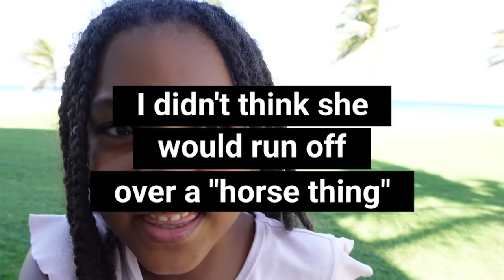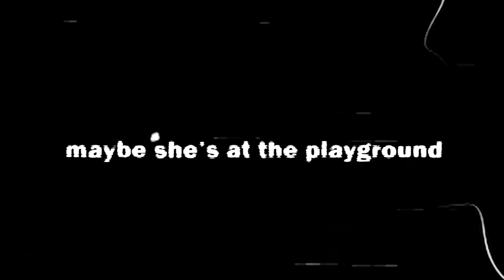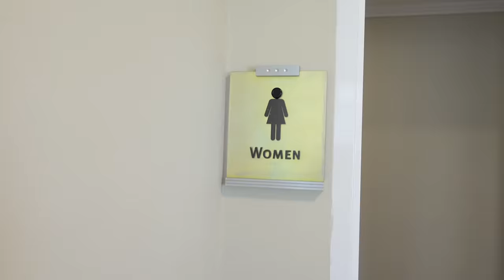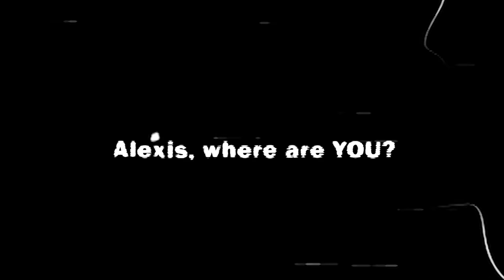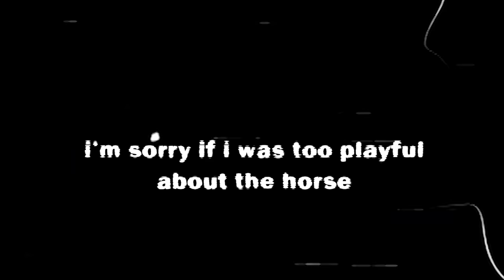Our Daughter RAN AWAY On Vacation!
Don't blink with your kids. One second they are by your side, the next they can disappear. Alexis was upset we didn't ride horses in Jamaica, so she ran-off...the family searches frantically.
She ran away on vacation, not cool, but Mom and Dad also have a lesson to learn as well.